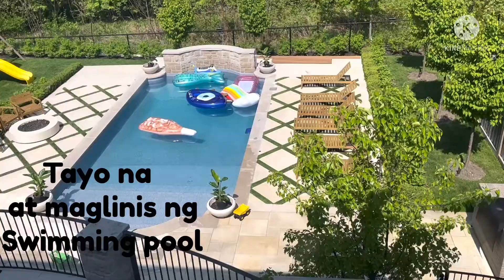Tayo na at Maglinis ng swimming pool Ontario Canada: Manay brendy’s vlog #185